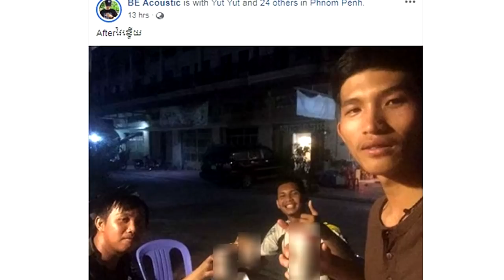វល់ៗបាត់! បុរសម្នាក់នេះជាជនក្លែងក្លាយកុហកគេទេ មិនមែនជាអ្នកវៃ ហេង យិន ទេ…(មានវីឌីអូ)